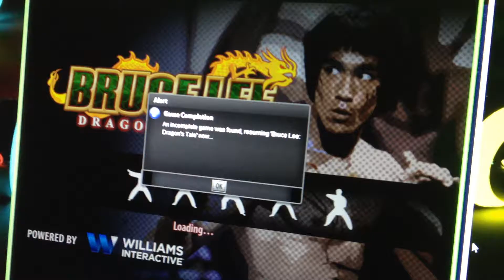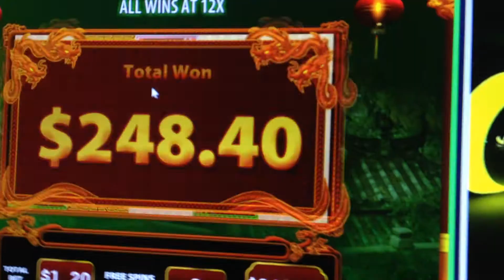Bruce Lee 2 Online Super Big Win 12x Wins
on a 1.20 bet